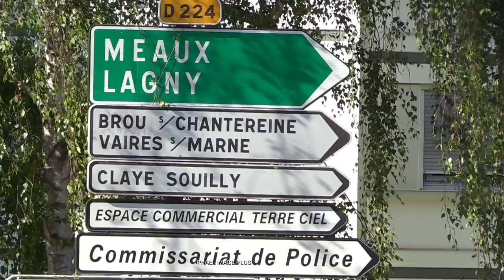LA PREMIERE COMMUNION DE TARAISE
LA PREMIERE COMMUNION DE TARAISEPAR PHAEL IMAGE PLUS Tél 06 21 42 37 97